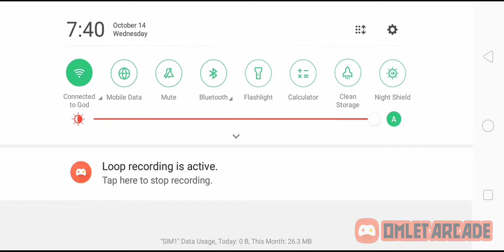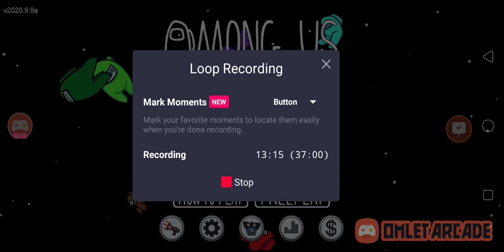playing among us !!!!